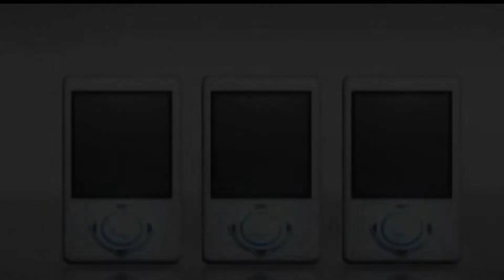你會紅影視傳播製作王明智先生七十壽誕宴照片三D動畫(二)HD